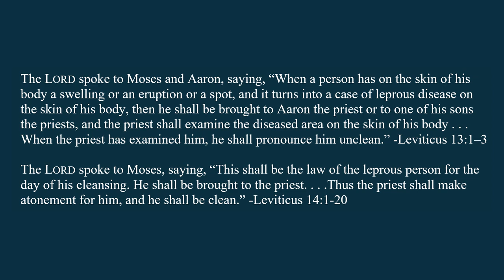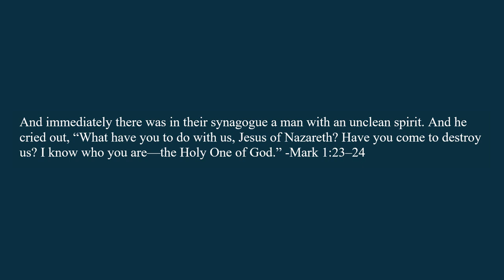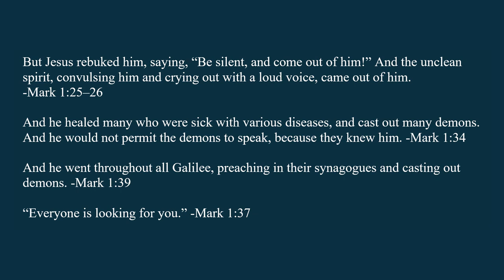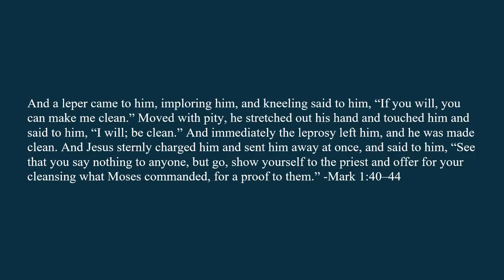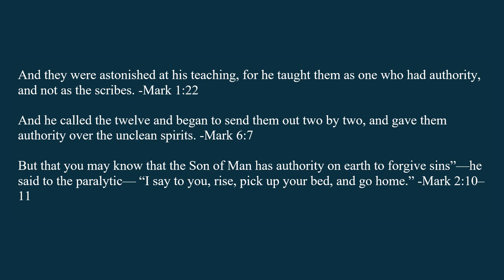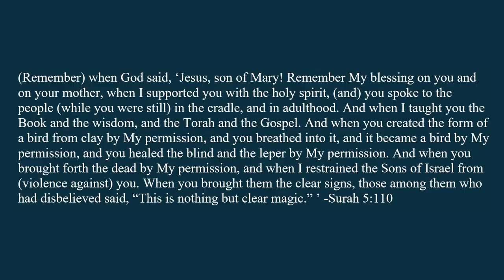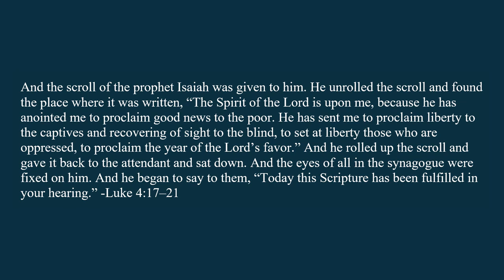The Quran Doesn’t Want You To Know THIS About Jesus